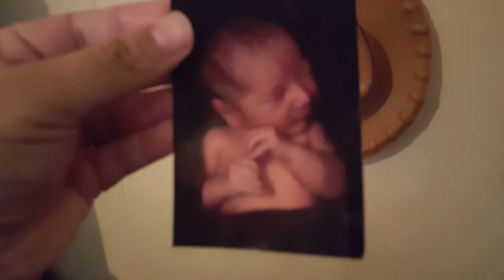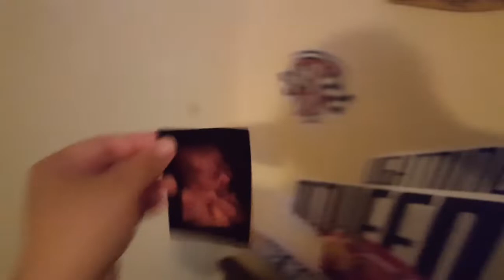El Lado De Danielito ! *como organizo